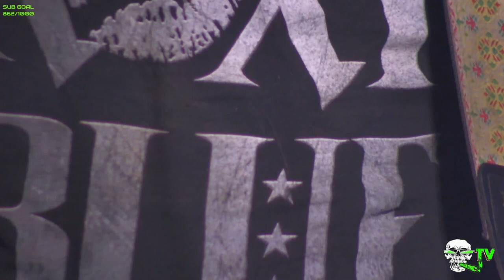Glostik ft Gene Hoglan 06/15/21 MUSIC ONLY (Night 1 of 2)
Enjoy this banter free, ALL MUSIC version of our Twitch stream featuring  Gene Hoglan (The Atomic Clock) of Dethklok, Dark Angel, Testament, Strapping Young Lad, and more! Amazing 2 drum set stream that was A LOT of fun!

Glostik is the most interactive and highest quality full band stream on the planet!  We stream almost every day and have almost 500 songs in our list!

SETLIST
00:00:00 Alibi
00:04:13 Whipping Post (Allman Brothers Cover)
00:09:46 Shock Me (Kiss Cover)
00:14:38 Traveling Moo
00:24:27 Truck Fire
00:31:19 Behind The Crooked Cross (Slayer Cover)
00:34:31 Children Of The Grave (Black Sabbath Cover)
00:40:13 Ace Of Spades (Motorhead Cover)
00:44:44 Hurts Me Too (Grateful Dead Cover)
00:52:30 Brotherman
00:56:45 DRUM BATTLE
01:07:15 Brotherman
01:13:01 Lights (Journey Cover)
01:17:48 Seek & Destroy (Metallica Cover)
01:24:47 Fall Away
01:29:54 Riddle
01:34:48 Fairies Wear Boots (Black Sabbath Cover)
01:42:23 Hell Ain't A Bad Place To Be (ACDC Cover)
01:46:44 West LA Fadeaway (Grateful Dead Cover)
01:55:35 Disco Smitty
02:01:45 I Don't Know (Ozzy Osbourne Cover)
02:06:04 Willy Town